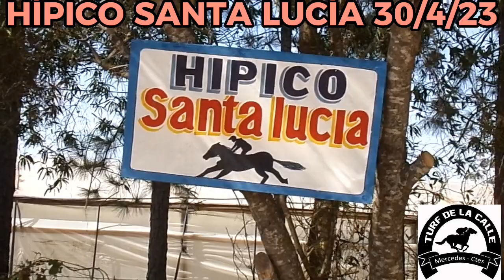BICHITO HÍPICO SANTA LUCÍA 30/4/23 GRAN DESAFÍO DISTANCIA 250 MTS BICHITO VS NORTEÑA(2)